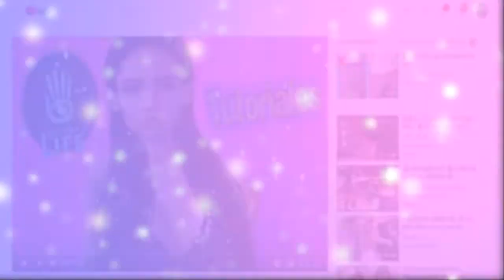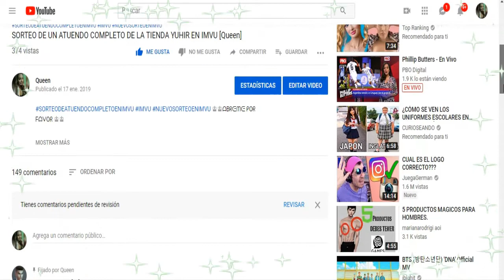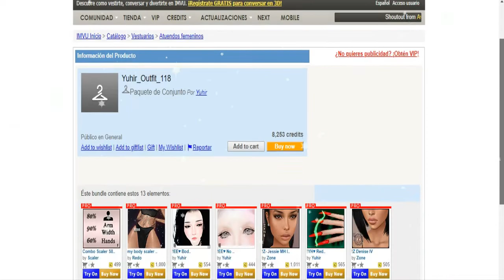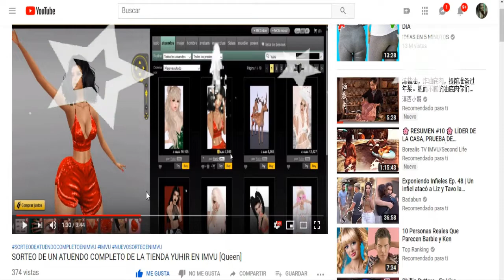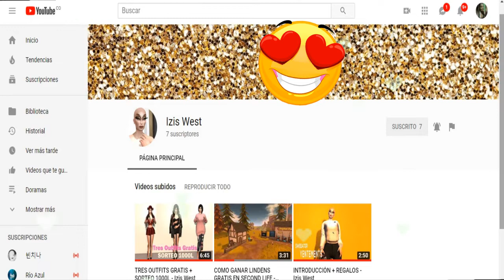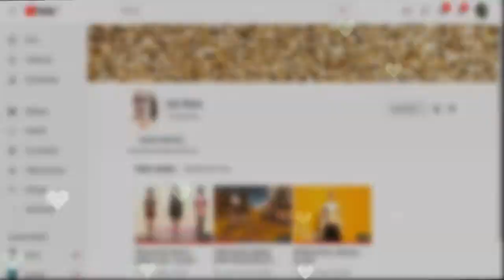PATROCINAN MI SORTEO DE IMVU? | RESPONDIENDO PREGUNTAS [Queen]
♔♔ᗩᗷᖇᕮᗰᕮ ᑭOᖇ ᖴᗩᐯOᖇ ♔♔

♔HOLA MI HERMOSA FAMILIA [Queen's]♔

❤️MI HERMOSA FAMILIA HOY QUIERO RESPONDERLES ALGUNAS DE SUS PREGUNTAS SOBRE NUESTRO SORTEO DE EL ATUENDO COMPLETO DE LA TIENDA YUHIR DE IMVU ❤️

❤️RECUERDEN QUE ESTE SORTEO ESTA ACTIVO HASTA EL PROXIMO 30 DE ENERO DE 2019 ❤️

❤️ANÍMATE Y PARTICIPA POR ESTE HERMOSO ATUENDO COMPLETO DE LA TIENDA YUHIR  EN IMVU ❤️

❤️RECUERDA LEER LA CAJA DE DESCRIPCION DE EL VIDEO DE NUESTRO SORTEO ❤️

❤️RECUERDA DARLE MUCHO AMOR ❤️

❤️ NO SE TE OLVIDE ACTIVAR TU CAMPANITA PARA QUE RESIVAS TUS NOTIFICACIONES CUANDO YO SUBA NUEVO VIDEO AQUI A SU HUMILDE CANAL❤️

PARA QUE NO TE PIERDAS DE MIS VLOGS , JUEGOS ,  SORTEOS  Y VIDEOS TUTORIALES DE SECOND LIFE Y IMVU ❤️

QUIERES CONTACTARME ? ❤️

❤️RECUERDA FAMILIA❤️

MI HERMOSA FAMILIA FELIZ Y BENDECIDO NUEVO DIA DE VIERNES❤️

❤️MUCHAS GRACIAS POR TU APOYO LOS AMO MUCHO FAMILIA [Queen's]❤️